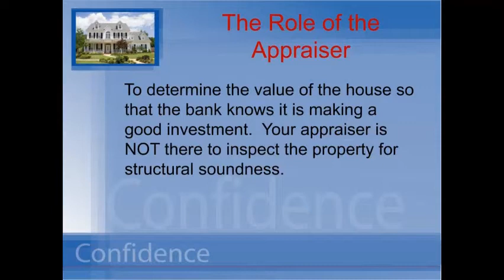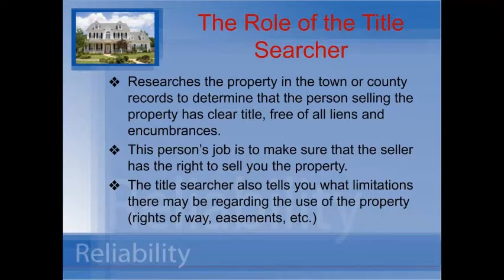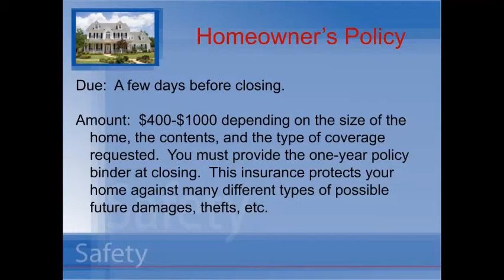Buying Your First Home ‐ Made with Clipchamp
Learn the correct steps to buying your first home.  Bill Lavery shows you how to get the right home, in the right location for the right price.